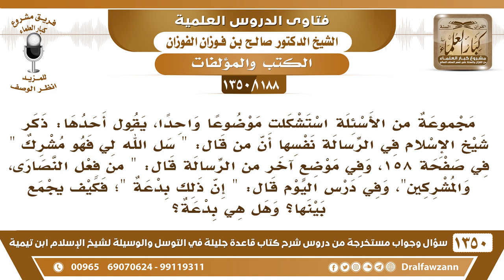[1188 /1350] ذكر المؤلف أن الطلب من الميت بقول "سل الله لي فهو مشرك" وفي درس اليوم قال إنها بدعة"!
-[1188 /1350] السؤال: مجموعة من الأسئلة استشكلت موضوعًا واحدًا، يقول أحدها: ذكر شيخ الإسلام في الرسالة نفسها أن من قال: " سل الله لي فهو مشرك " في صفحة 158، وفي موضعٍ آخر من الرسالة قال: " من فعل النصارى، والمشركين "، وفي درس اليوم قال: " إن ذلك بدعة "؛ فكيف يجمع بينها؟ وهل هي بدعة؟
الجواب: ما شوفنا الكلام من اَلْأَوَّل، لازم يجمع كلامه، ويقرأ في الدرس القادم إن شاء الله.
للاشتراك في قناة الشيخ صالح الفوزان
أسئلة وأجوبة من شرح قاعدة جليلة ( 1350 ) مقطع

للاستفسار والإقتراحات والدعم
رئيس الفريق
لمشروع كبار العلماء